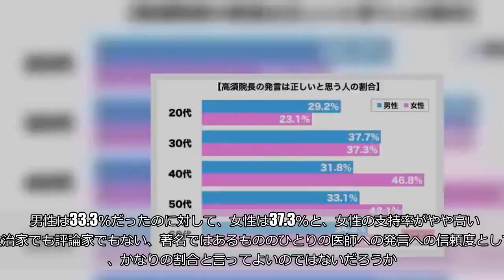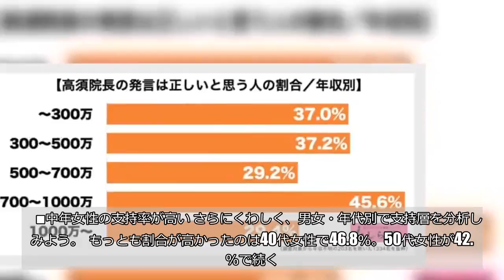高須克弥院長の発言は正しいと思う？ 中年女性の高支持率が明らかに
高須クリニック」のキャッチフレーズで有名な高須クリニック。テレビCMでもよく目にするが、同じくらい常に注目を集めているのが、同院の高須克弥院長だ。また、惜しみなく私財をなげうっての迅速な被災地などの支援にも定評がある。 ツイッターアカウントの自己紹介に「ナショナリスト」と書かれているように、やや右寄りなスタンスでも知られているが、どれくらいの人が高須院長の発言を支持しているのだろうか。    ■4割弱が「正しい」 しらべぇ編集部が全国20〜60代の男女1,537名を対象に調査したところ、全体の35.3％が「高須院長の発言は正しいと思う」と回答した。  男性は33.3％だったのに対して、女性は37.3％と、女性の支持率がやや高い。政治家でも評論家でもない、著名ではあるもののひとりの医師への発言への信頼度としては、かなりの割合と言ってよいのではないだろうか。     ■中年女性の支持率が高い さらにくわしく、男女・年代別で支持層を分析してみよう。  もっとも割合が高かったのは40代女性で46.8％。50代女性が42.1％で続く。20代での支持率がもっとも低く、男女とも2割台にとどまった。経営する高須クリニックが美容整形に強いことから、女性は発言内容にも親近感を覚えやすいのかもしれない。  ■やや年収高めの人たちが賛同 医療法人グループを率いる高須院長は、財力も豊かな印象がある。発言への支持率も年収によって差があるのだろうか。調べてみたところ…  年収700〜1000万円の層で45.6％と支持が突出している。この年収の男性では45.2％、女性でも47.1％と、男女とも「年収1000万円弱」のグループが、とくに賛同しているようだ。 ・合わせて読みたい→高須院長「悪徳美容外科扱い」に激怒し提訴へ　ネット民から応援の声殺到 （文／しらべぇ編集部・猫山ニャン子） 【調査概要】 方法：インターネットリサーチ「Qzoo」 調査期間：2018年10月19日～2018年10月22日 対象：全国20代～60代の男女1,537名（有効回答数）